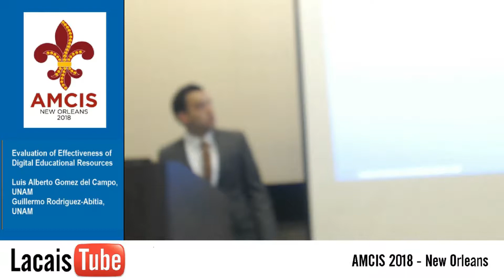AMCIS 2018 - Luis Alberto Gomez del Campo - LACAIS session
Evaluation of Effectiveness of Digital Educational Resources

Luis Alberto Gomez del Campo, Universidad Nacional Autonoma de Mexico
Guillermo Rodriguez-Abitia, Universidad Nacional Autonoma de Mexico